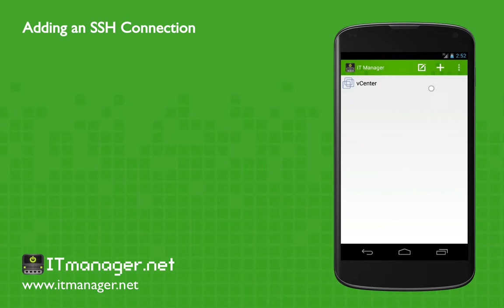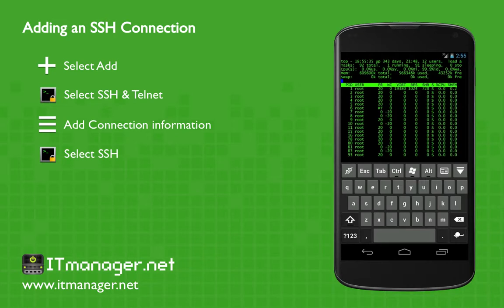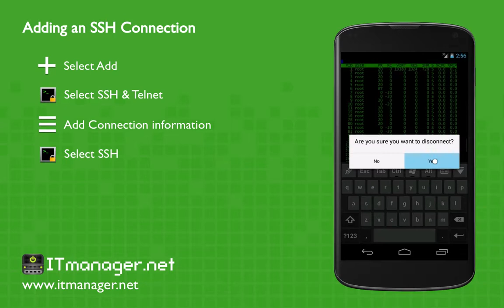ITmanager.net - Add an SSH/Telnet Connection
- In this video with ITmanager.net we will add an SSH Connection to a Machine and then perform some SSH commands.

The ITmanager.net solution allows network administrators to securely manage VMware, Windows, Active Directory, SSH, Telnet, Amazon Web Services (AWS), RDP, VNC, Apple Remote Desktop (ARD) and much more. The ITmanager.net mobile app is currently available for iOS, Android and BlackBerry.

The ITmanager.net mobile app is available for download from the Google Play Store: